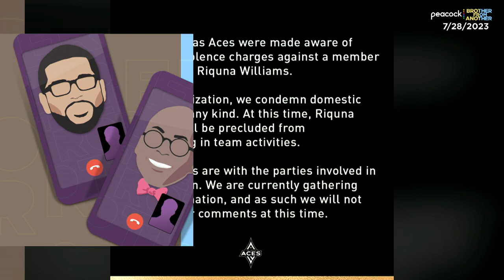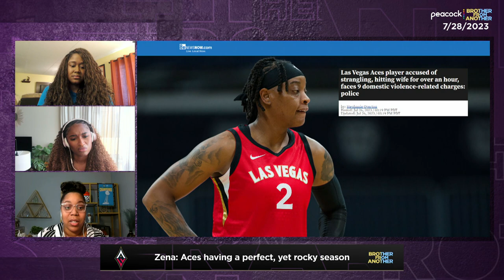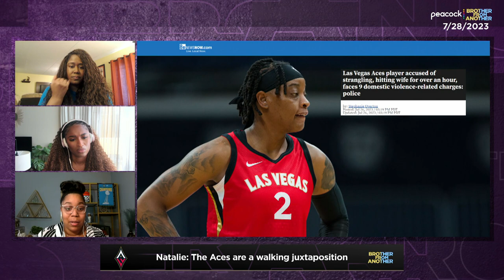How will Las Vegas Aces, WNBA respond to Riquna Williams' allegations? | Brother From Another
Subria Whitaker joins Brother from Another to discuss the severity of Riquna Williams' domestic violence charges as well as how the Las Vegas Aces and the WNBA might respond.